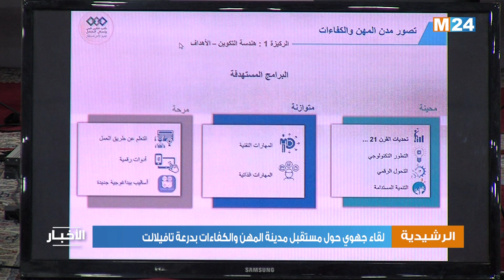الرشيدية.. لقاء جهوي حول مستقبل مدينة المهن والكفاءات بدرعة تافيلالت